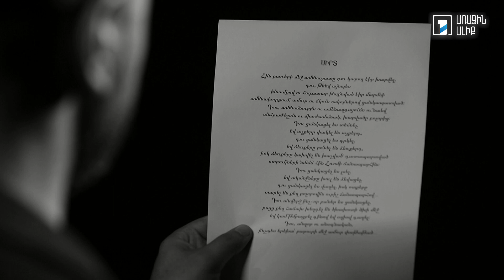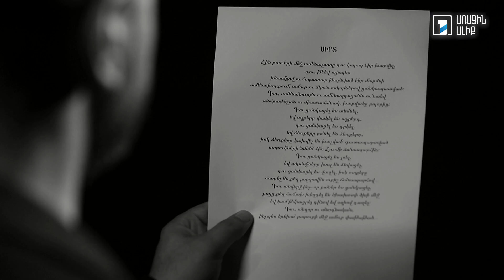Հովհաննես Գրիգորյան. Սիրտ / Խորեն Լևոնյան